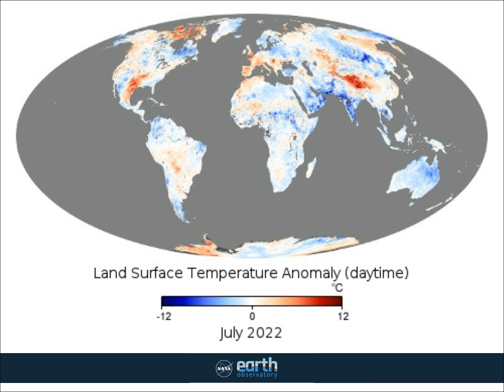Boden-Temperatur Anomalien von 2000 bis 2022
Die hier gezeigten Temperatur Anomalien haben zunächst einmal nichts mit dem Klima und Klimawandel zu tun.

Hier werden nur die Anomalien der Erdoberflächen Temperatur gezeigt, also wie sehr sich der Boden selbst erwärmt oder abkühlt.

Auch sind Temperatur-Anomalien grundsätzlich etwas völlig Normales, da es nicht überall und zu jeder Zeit die gleichen Bedingungen gibt, was ja auch vom Wetter selbst abhängt.

So kann ein klarer Himmel im Sommer für Rekordhitze sorgen, genauso wie im Winter für Rekordkälte.
Oder auch genau umgekehrt, je nach Wetterlage.

Das alles ist zunächst soweit völlig normal und hat seine Richtigkeit.
Auf dieser Karte werden nur die Tageswerte berücksichtigt.

Beim zweiten Gedanken kann es aber eben doch auch etwas mit dem Klima zu tun haben, und zwar als Folge daraus.

Erwärmt sich der Boden stärker als sonst, wird auch logischerweise die Luft darüber mehr erwärmt als sonst.
Und somit könnten wir hier vielleicht einen weiteren Faktor für einen Klimawandel haben.
Möglicherweise sogar DEN Hauptfaktor für eine globale Erwärmung.

Gründe, warum sich der Boden mehr erwärmt könnten sein:

1.
Die Veränderung des Bodens selbst.
Dunkle Ackerflächen, gerodete Wälder, Bebauung, Versiegelung.

2.
Mehr Sonneneinstrahlung erreicht den Boden.
Weniger Wolken, mehr Hochdruckgebiete, klare Luft.

Gründe für eine negative Abweichung der Bodentemperatur könnten sein:

1.
Stark Hochdruck geprägte Wetterlagen im Winter.
Sehr klare Luft, wenig Bewölkung, Landwirtschaftliche Flächen, Rodungen.

2.
Andere Luftströmungen im Sommer als Üblich.

Auffallend ist soweit zunächst einmal nichts.
Auf dem zweiten Blick erkennt man eine Häufung an positiven Abweichungen in gewissen Gegenden, zugleich auch Negativ-Abweichungen.

In Wüstenregionen hingegen ändert sich so gut wie nichts.
Die Temperaturen bleiben grundsätzlich stabil, Abweichungen sind nur minimal.

Insgesamt so scheint es, erwärmt und kühlt der Boden zunehmend stark ab, was eben an den oben genannten Gründen liegen kann.
Nicht nur die Bodenerwärmung steigt, der Boden kühlt auch heftiger ab an vielen Stellen, was dafür spricht, dass es eben Veränderungen am Boden selbst sind.

Mein Hauptverdacht ist also in erster Linie, Rodung der Wälder.
Wälder kühlen nicht nur die Luft im Sommer, sie halten im Winter auch den Boden warm, so dass hier die Hauptursache liegen dürfte.

Ich halte es persönlich für denkbar, dass der Hauptschuldige CO2 gar nicht der "Angeklagte" sondern nur ein "Zeuge" ist ...

Wenn durch wärmere Böden mehr CO2 und andere Treibhausgase frei werden, die dann in der Luft nachweisbar sind, könnten genau diese Gase erst nachträglich vermehrt frei werden, nachdem es zu einer Erwärmung kam, vielleicht ist es also umgekehrt als gedacht.

Erst die Erwärmung, dann die Freisetzung vermeidliche Treibhausgase, auch so könnte es durchaus sein.
Insbesondere Methan, denn das CO2 kommt hauptsächlich durch Menschen.

Die Reihenfolge spielt aber keine Rolle, denn in beiden Fällen ist wäre der Mensch als Hauptursache eindeutig.

Es ist eben auffallend, dass beide Extreme nebeneinander existieren, hier arg zu warm, gleich daneben arg zu kalt.

Eine globale Erwärmung als solche in der gesamten Atmosphäre müsste sich auch in dieser Grafik bemerkbar machen.
Eine gleichmäßige globale Erwärmung, wie in der Atmosphäre feststellbar, ist am Boden eben nicht feststellbar.

Überwiegen aber die positiven Abweichungen am Boden, überträgt sich das auch auf die Atmosphäre, die dann erwärmt um den Globus verteilt wird, so dass wir einen globalen Anstieg feststellen.

Demnach ist es eventuell möglich, dass die globale Erwärmung der Atmosphäre gar nicht auf Veränderungen der Zusammensetzung in  der Bestandteile in der Atmosphäre selbst zu suchen sind, sondern am Boden und die Veränderungen auf dem Boden selbst Ursache ist.

Dies war keine fundierte wissenschaftliche Aussage, sondern eine Analyse und Äußerung meiner Gedanken zu diesem Thema.